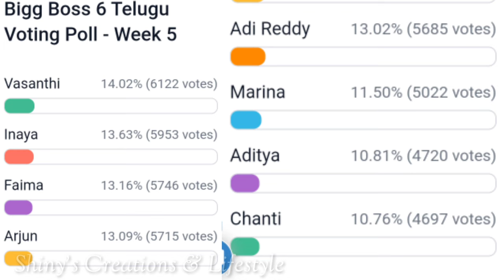వీరిలో ఈ వారం కెప్టెన్ తనే